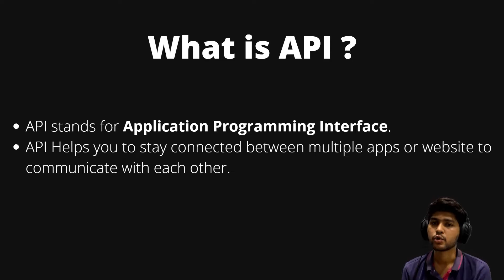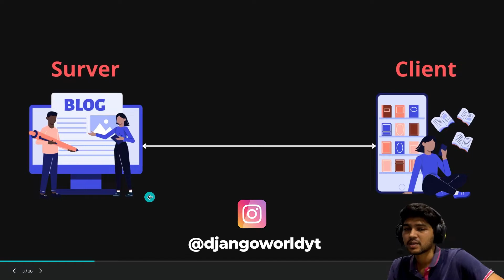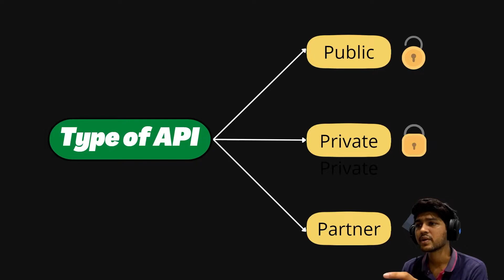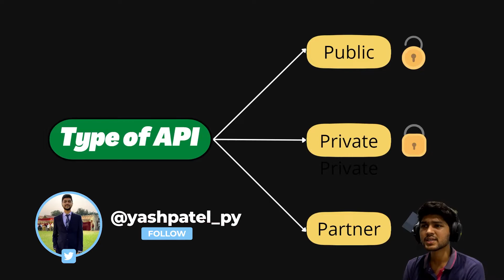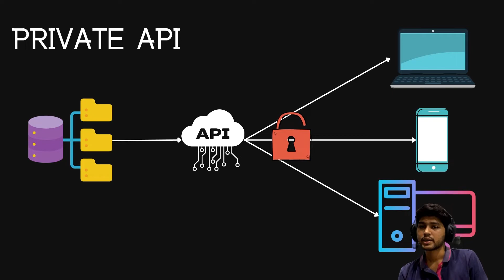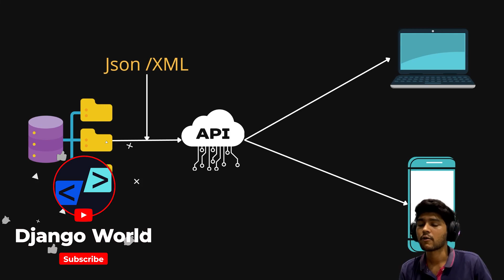Understanding DRF and API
🔶🔸🔶🔸𝐀𝐏𝐈 🔸🔶🔸🔶
API stands for Application Programming Interface,
We can achieve Communication between two or more computer programs through APIs.

Greetings everyone 🙏🏻, in this video I explain what API is all about, make sure to watch it
This video kicks off a new series.
Look forward to More. ✌🏻

(00:00) Introduction
(00:33) Why Django Rest Framework ?
(01:28) What is API ?
(03:53) Types of API
(04:02) Public API
(05:02) Private API
(05:26) Partner API
(06:32) Types of Response in API

🔶🔸🔶🔸   About  🔸🔶🔸🔶
• Yash Patel
• Studied: B.Tech
• Age: 22
• Location: Gujarat, India.